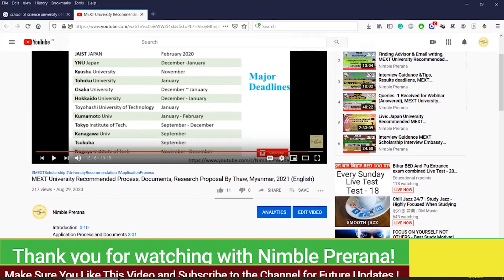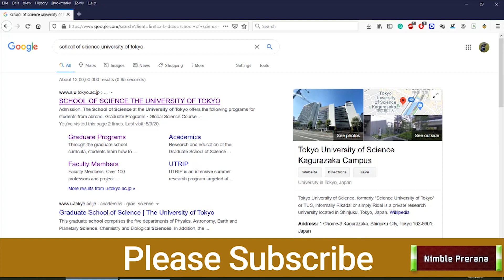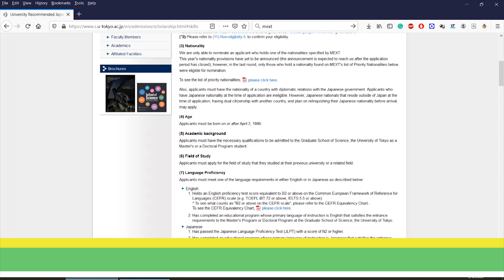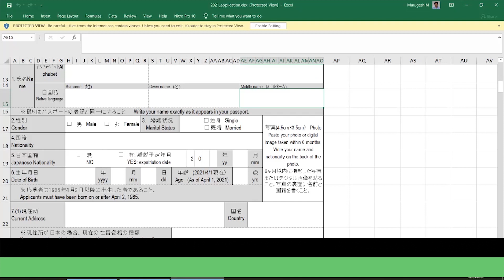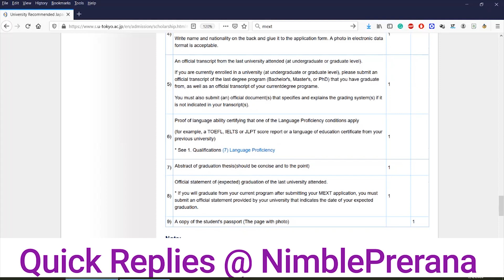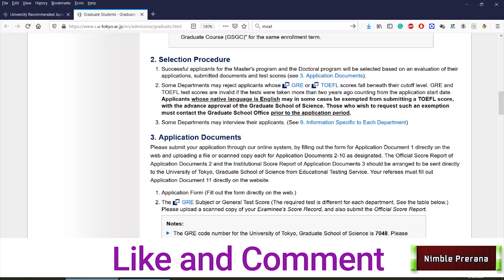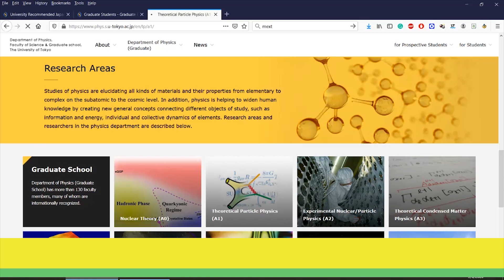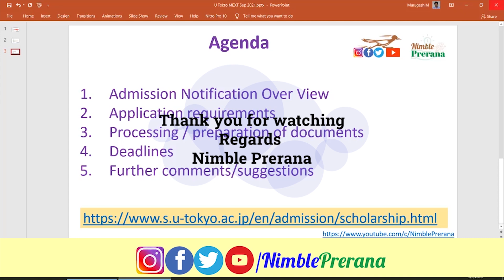How to apply for UTokyo Japan MEXT Scholarship | University Recommendation (English)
2021 University Recommended Japanese Government (MEXT) Scholarship - General
University of Tokyo MEXT Scholarship:Deadline 30 October 2020, Hurry up ! The video covers basic application notification details and the suggestions for applications/ Watch the below videos for more insightful ideas.
To the applicants understanding well, we have divided in to 5 episodes as follows
Episode 1: Basic Application Process, Preparation of Documents, Research Proposal : Presented by Thaw, Myanmar (Masters, MEXT Recipient, Hokkaido University)
Episode 2: Finding research groups/professors and writing emails : Presented by Gaurav Kumar, India (Masters, MEXT Recipient, Kyoto University of Advanced Science)
Episode 3: Interview guidance and TIPs along with final results deadlines: Presented by Murugesh, India (PhD, MEXT Recipient, Hokkaido University)

MEXT Scholarship 2021 call details are updated

The MEXT call is now open for university recommendation for October 2021.
How to apply for UTokyo Japan MEXT Scholarship 2021 | University Recommendation (English)

MEXT Scholarship benefits
The monthly stipend is about 145,000 yen per month along with Traveling Expenses Round-trip airfare will be provided and the fees for matriculation, tuition and entrance examinations at the university will be paid by the Japanese Government and more at NimblePrerana